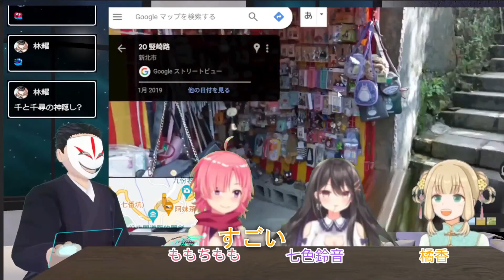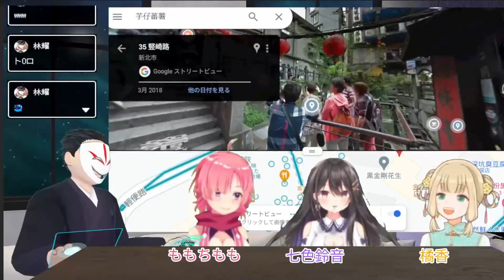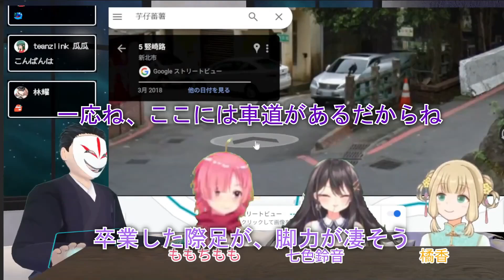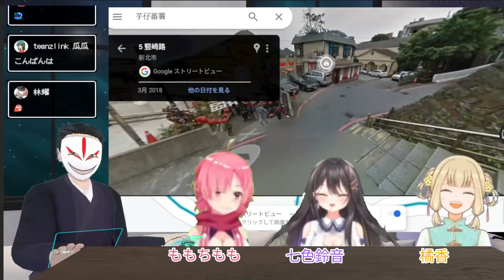台湾有名観光地ー九份の実態！！ 【台湾文化解説】【Vtuber配信切り抜き】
台湾レトロ町、九份（キュウフン）の話！
を紹介する配信の切り抜き動画になります
気になる方は是非本編へ～

BOOTHで3D小道具配布中、良かったら支援お願いします